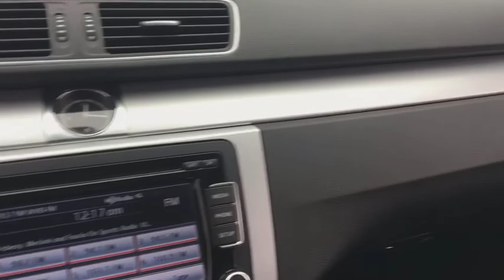2013 Volkswagen CC Fall River, Dartmouth, New Bedford, Wareham, MA, Tiverton, RI S6552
Black  2013 Volkswagen CC available in Fall River, Massachusetts at Prestige Auto Mart 1. Servicing the Dartmouth, New Bedford, Wareham, MA, Tiverton, RI area.
2013 Volkswagen CC 2.0T Sport w/LEDs/PZEV - Stock#: S6552 - VIN#: WVWAP7AN4DE521721

STOP!! Read this! Very Low Mileage: LESS THAN 26k miles!! New Inventory* CARFAX 1 owner and buyback guarantee... Real gas sipper!!! 32 MPG Hwy. How amazing is this marvelous 2013 Volkswagen CC 2.0T Sport w/LEDs/PZEV** Safety equipment includes: ABS, Xenon headlights, Traction control, Curtain airbags, Passenger Airbag...Other features include: Bluetooth, Power locks, Power windows, Heated seats, Manual Transmission...